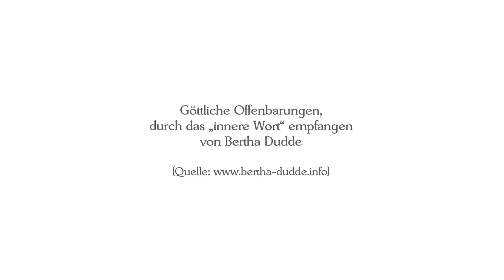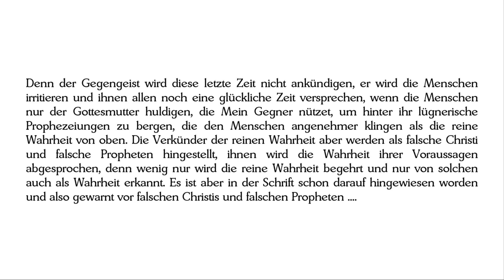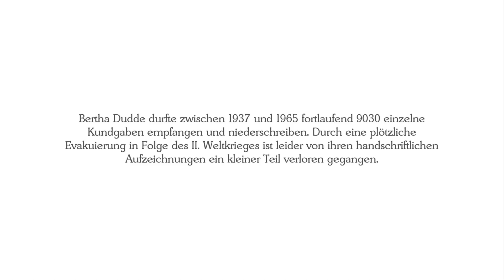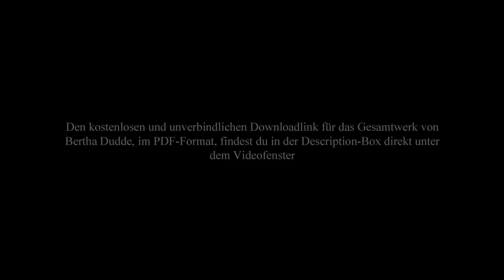BD 7389 - Falsche Christi und Propheten .... Marien-Erscheinungen ....